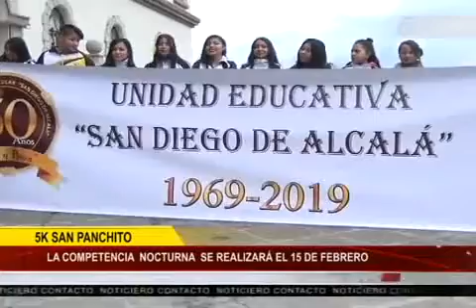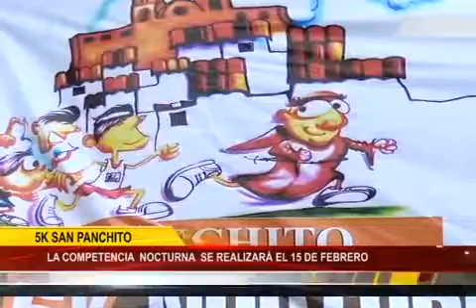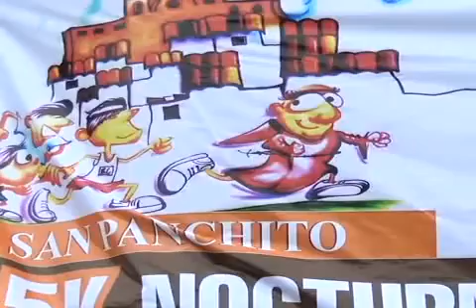Unidad Educativa realizará eventos por aniversario de fundación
Como parte de los eventos programados por la Unidad Educativa Particular San Diego de Alcalá que está por celebrar las bodas de oro, han organizado el circuito pedestre nocturno 5 k San Panchito a realizarse el 15 de Febrero.